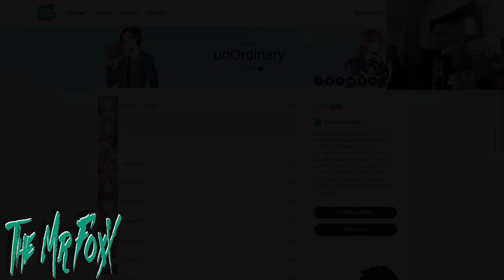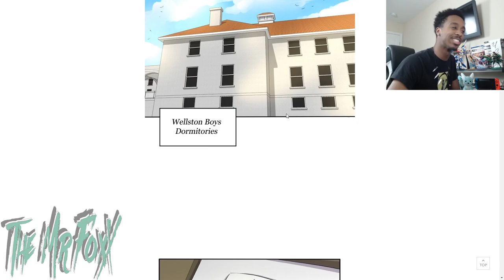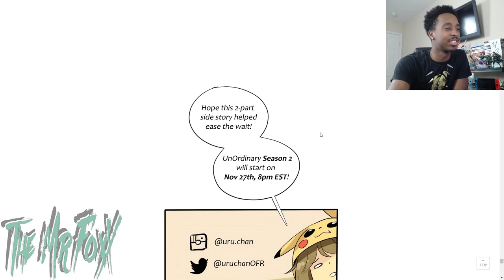Rei's Decision...Unordinary Side Story Chapter Part 2 Reaction!!